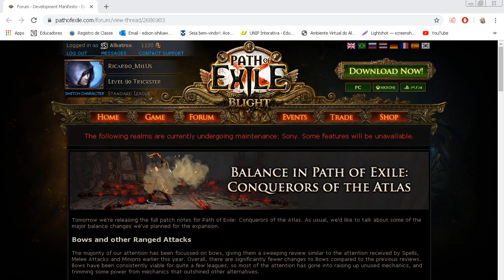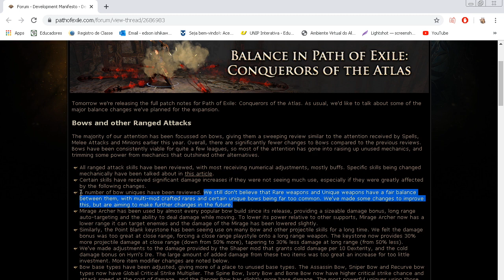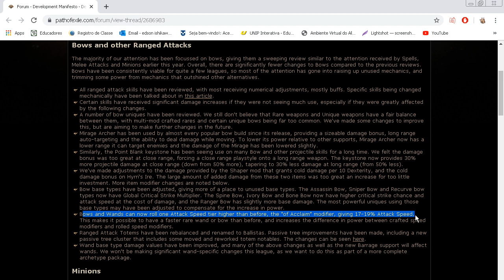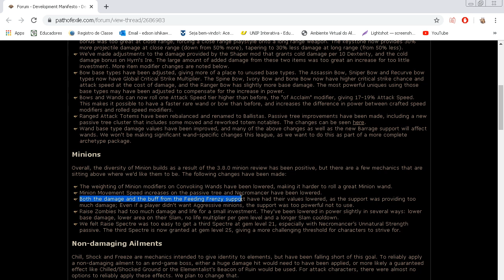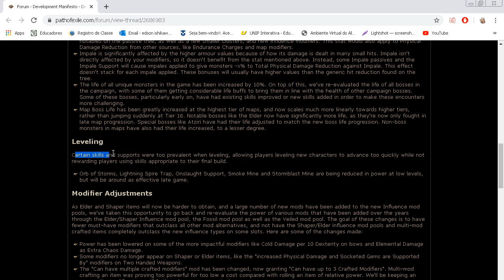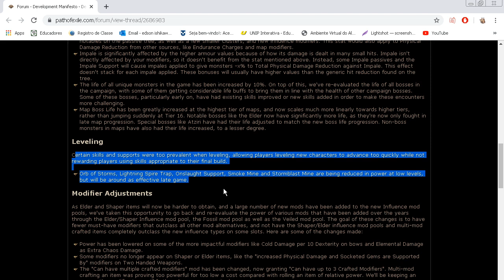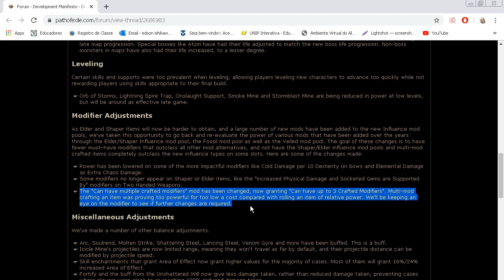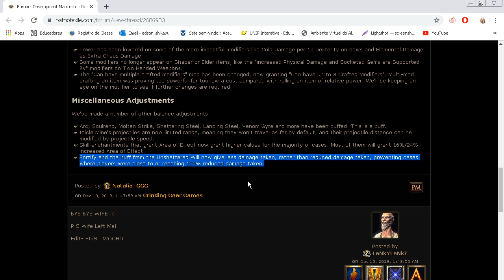Path of Exile - Manifesto da Metamorph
Fala galera~~ O som fica bom bom em 0:50

Vlw galera~~